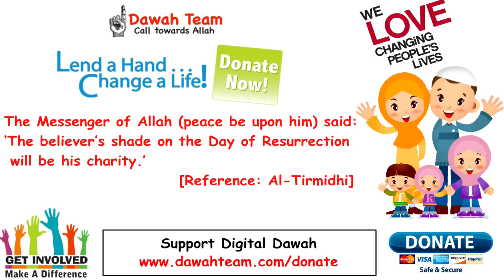🚨MOST POWERFUL MOTIVATIONAL VIDEO EVER🤔 - Nouman Ali Khan